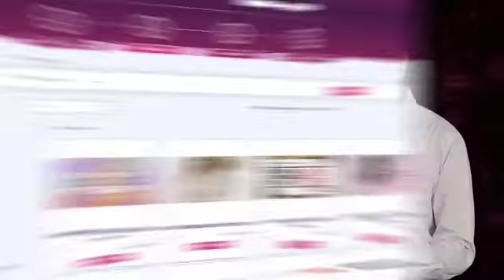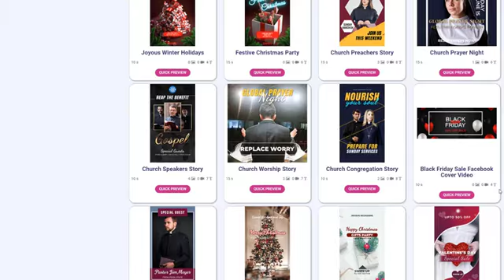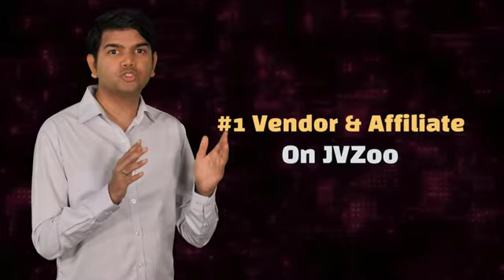VideoCreator demo and review || latest review || best video creator app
Riha,
Justin biber,
Cleavage,
Film,
Video clip,
Nigri,
Nip,
Pulse,
Cannibal,
Slip,
Comic,
Huge,
Randam
Shotgun,
Ipad,
Jessica,
Internet,
Thrones,
Hands,
Con,
Billy,
Battle,
Poetry,
Big,
Graffiti,
Zoom,
Cosplay,
Interview,
Bush,
Game,
Video games,
Kids,
Music video,
Beat it,
Parody,
Coldplay,
Comedy,
Funny,
Kassemg,
Lactating,
Tilda swinton,
Carrie underwood,
Mark wahlberg,
Harry styles,
One direction,